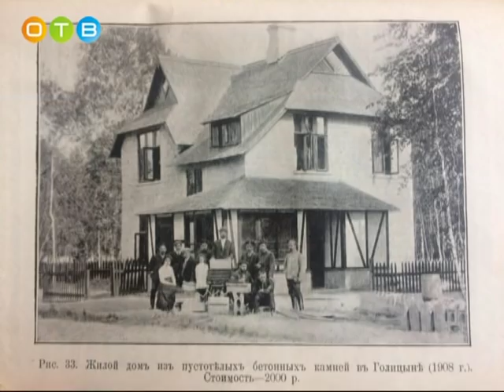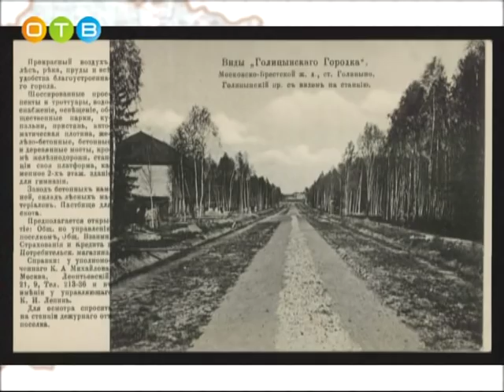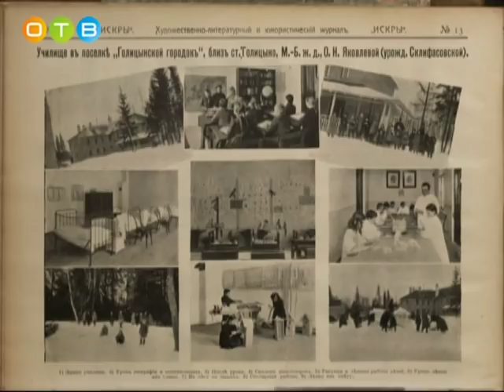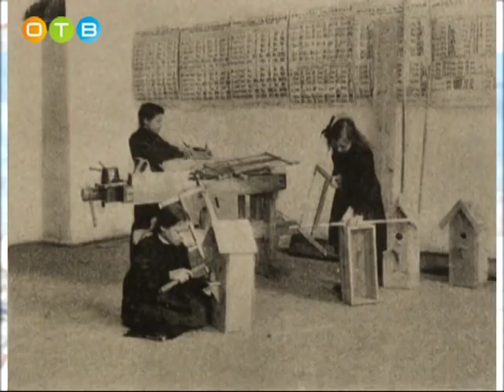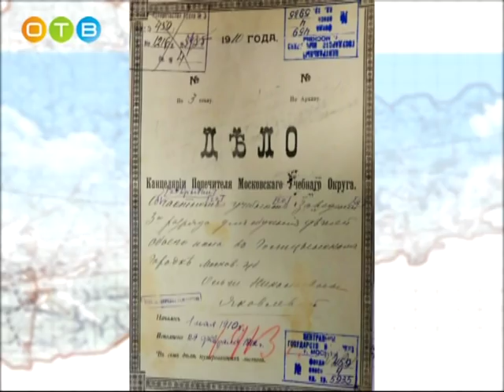Про Город о Голицыно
Программа об истории города Голицыно с участием краеведа Марии Лобановой